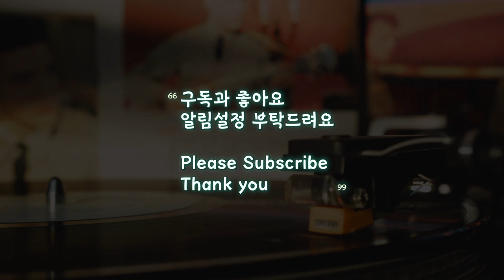오픈카로 드라이브를 하면 헤어는 Faster Car 보컬 / 미카랑 music / Slow tempo Vocal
느린 템포                     Slow tempo Vocal

Faster Car (Acoustic Version) - Loving Caliber